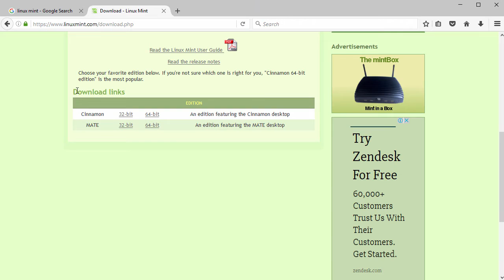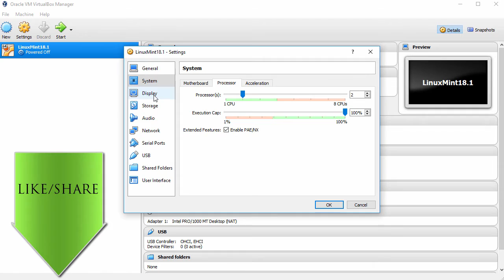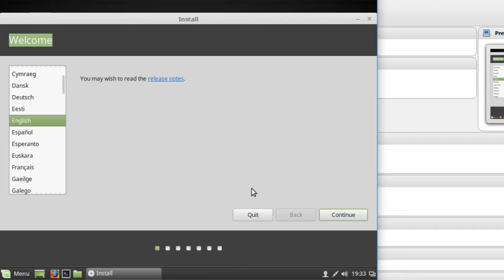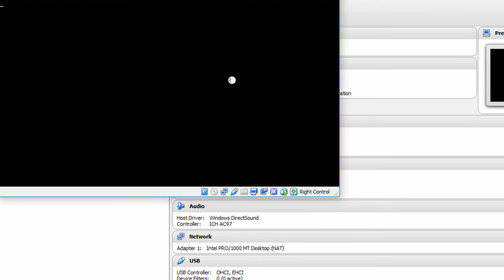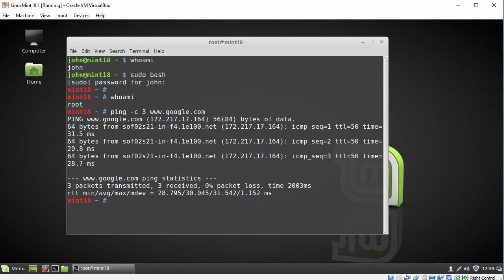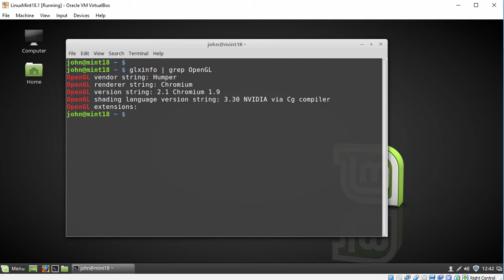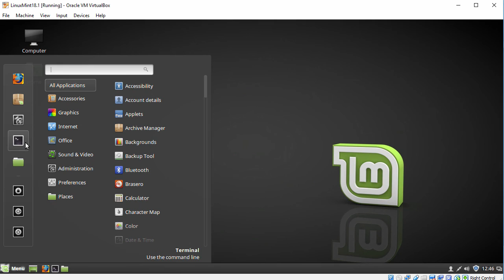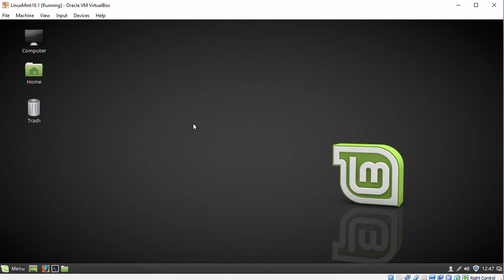How to Install Linux Mint 18.1 + Review + Guest Additions on VirtualBox | SysAdmin [HD]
This video tutorial shows how to install Linux Mint 18.1 and review on Oracle VirtualBox step by step. We also install VirtualBox Guest Additions on Linux Mint 18.1 Cinnamon for better performance and usability features such as Fit Guest Now and Clipboard Sharing. This tutorial is also helpful to installing Linux Mint 18.1 Cinnamon on physical computer or laptop hardware.

Installation Steps:
1- Download Linux Mint 18.1 ISO
2- Create Virtual Machine on Oracle VirtualBox
3- Start Linux Mint Installation
4- Install VirtualBox Guest Additions on Linux Mint 18.1 Cinnamon
5- Test Guest Additions Features (Fit Guest Now and Clipboard Sharing)
6- Linux Mint 18.1 Review

What is Linux Mint?
Linux Mint is an Ubuntu-based distribution whose goal is to provide a more complete out-of-the-box experience by including browser plugins, media codecs, support for DVD playback, Java and other components. It also adds a custom desktop and menus, several unique configuration tools, and a web-based package installation interface. Linux Mint is compatible with Ubuntu software repositories. Linux Mint is one of the most popular desktop Linux distributions and used by millions of people.

Linux Mint 18.1 Serena New Features and Improvements
The new version Linux Mint 18.1 is available in two editions (Cinnamon and MATE), in 32-bit and 64-bit builds. The major components of Mint 18.1 are Cinnamon 3.2, MDM 2.0, Linux kernel 4.4, and Ubuntu 16.04 package base. It offers Cinnamon users a new screensaver that displays more information and provides media controls even when the screen is locked. On computers which feature accelerometers, the Cinnamon desktop can now rotate when the device's orientation changes. Both editions offer upgrades to the X-apps programs with the Xplayer media player now offering the ability to blank screens not being used to display video. Also, the update manager can display a list of available kernel versions with recommendations.

What is Oracle VirtualBox?
VirtualBox is a powerful x86 and AMD64/Intel64 virtualization product for enterprise as well as home use. Not only is VirtualBox an extremely feature rich, high performance product for enterprise customers, it is also the only professional solution that is freely available as Open Source Software under the terms of the GNU General Public License (GPL) version 2. VirtualBox runs on Windows, Linux, Macintosh, and Solaris hosts and supports a large number of guest operating systems including but not limited to Windows (NT 4.0, 2000, XP, Server 2003, Vista, Windows 7, Windows 8, Windows 10), DOS/Windows 3.x, Linux (2.4, 2.6, 3.x and 4.x), Solaris and OpenSolaris, OS/2, and OpenBSD. VirtualBox is being actively developed with frequent releases and has an ever growing list of features, supported guest operating systems and platforms it runs on.

What is VirtualBox Guest Additions?
Guest Additions are designed to be installed inside a virtual machine after the guest operating system has been installed. They consist of device drivers and system applications that optimize the guest operating system for better performance and usability. The VirtualBox Guest Additions for all supported guest operating systems are provided as a single CD-ROM image file which is called VBoxGuestAdditions.iso.

BTC: bc1qwtus98fmqwruvd2fdmcryrtrzy6rpheumjh5w9
ETH: 0x95ef4340F1D428C091AA5729FE2dB30f41e1EeC4
LTC: ltc1qnvwrhxhrhzg3mzvz052ppjckmjs3k8vgjkgg9m
XRP: rP24VnD9Y9g3WmfPJ9cZi3wWMZ8Ucgfvey